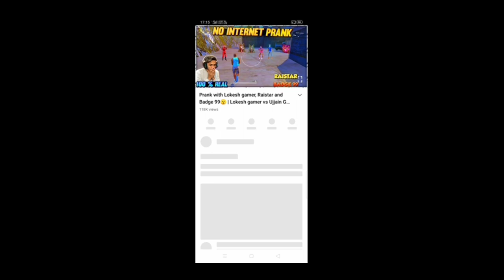gang VS HARBAT FF UNG AMAN IN MY GAME AND I KILL UNG AMAN😱😱CS RANKED🎯🎯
ujjain gang vs harbat ff